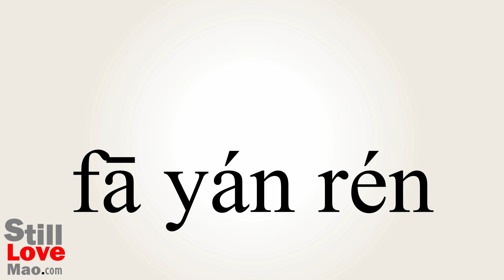How to Say Spokesman in Chinese